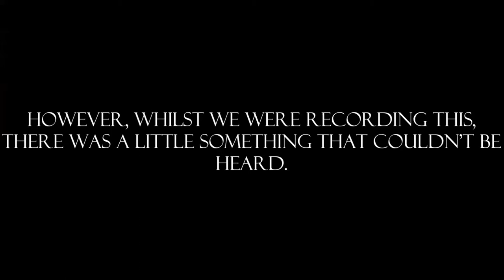Building... A Gameboy!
In the fourth video of the series, Joel recreates the classic, handheld console - Gameboy. We will be taking a short break from `Building...` and releasing a different `Minecraft Monday` video. What will it be?